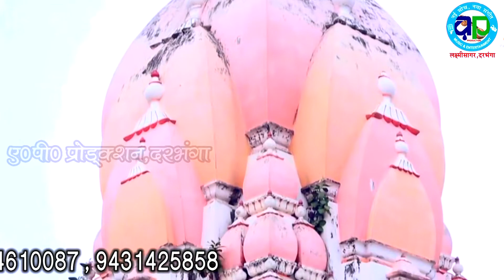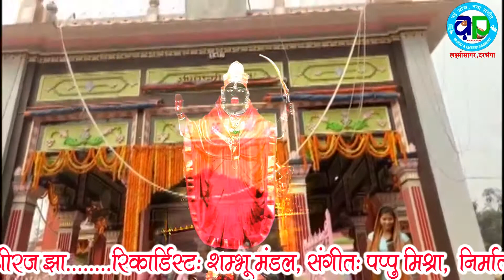नैया लगबै किनार गे - RAHUL KUSHWAHA // MAITHILI DEVI GEET // HD VIDEO //